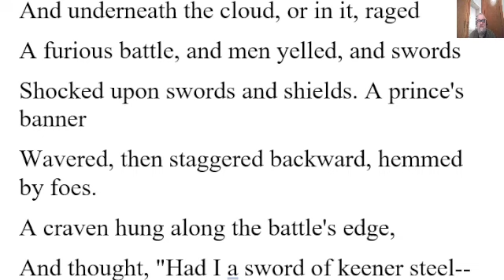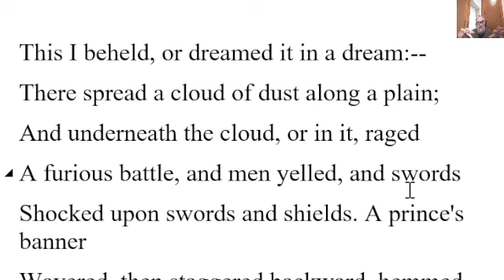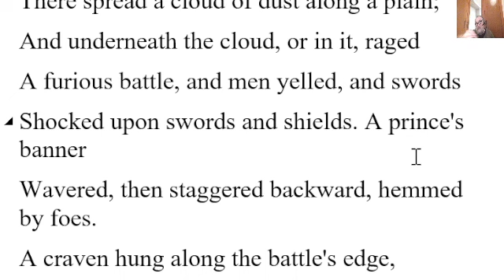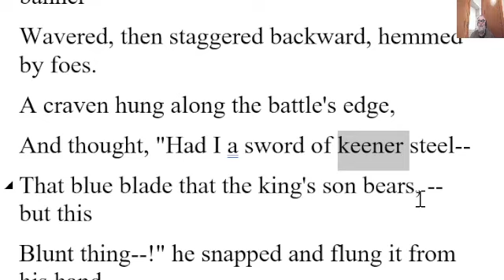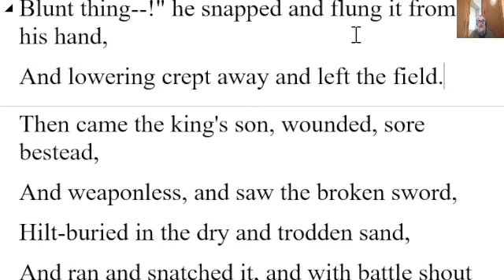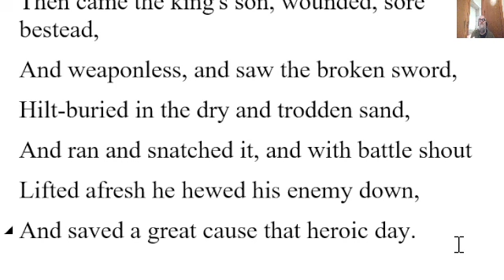🔵 Opportunity Poem by Edward Rowland Sill - Summary Analysis - Opportunity by Edward Rowland Sill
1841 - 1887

This I beheld, or dreamed it in a dream:--
There spread a cloud of dust along a plain;
And underneath the cloud, or in it, raged
A furious battle, and men yelled, and swords
Shocked upon swords and shields. A prince's banner
Wavered, then staggered backward, hemmed by foes.
A craven hung along the battle's edge,
And thought, "Had I a sword of keener steel--
That blue blade that the king's son bears, -- but this
Blunt thing--!" he snapped and flung it from his hand,
And lowering crept away and left the field.
Then came the king's son, wounded, sore bestead,
And weaponless, and saw the broken sword,
Hilt-buried in the dry and trodden sand,
And ran and snatched it, and with battle shout
Lifted afresh he hewed his enemy down,
And saved a great cause that heroic day.